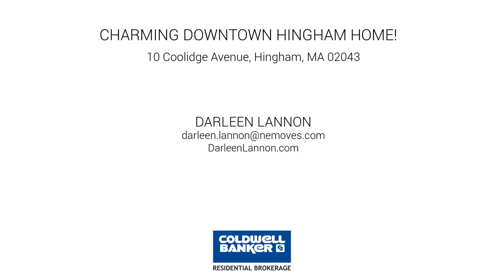10 Coolidge Avenue, Hingham, MA 02043